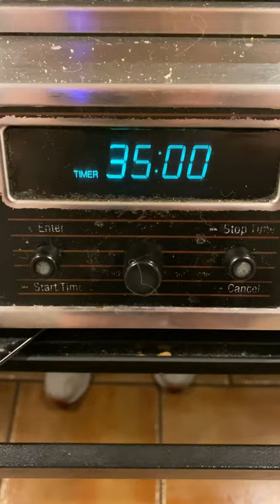3 Ingredient FAST Healthy Roasted Cabbage Steaks in the Oven | Keto Diet Recipes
How to make the perfect roasted cabbage steaks in the oven? You will be amazed how easy it is to cook cabbage steaks in the oven. These cabbage steaks make the perfect keto diet recipes and are great to file in your recipes for prediabetes recipe box.

How to make roasted cabbage steaks in the oven? Watch our short!

XO, Shelly